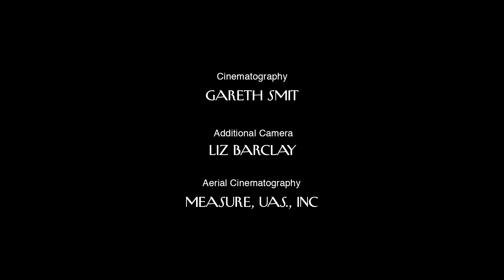A Hundred Years of Coney Island: Then and Now | The New Yorker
A look at Brooklyn’s Coney Island through a split-screen tour of its iconic landmarks: Nathan’s Famous hot dogs, the Cyclone roller coaster, and the beach.